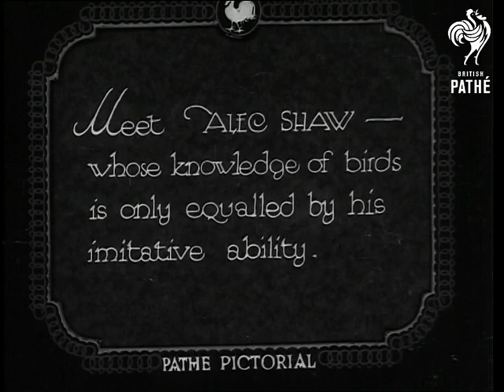The Bird Man Millions Have Heard Him On The Radio (1932)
Introductory intertitle reads: "Meet Alec Shaw whose knowledge of birds is only equalled by his imitative ability."

L/S of Alec standing in a studio set decorated to look like a woodland scene at night.  He wears a tam-o'-shanter and has a tartan blanket around his shoulders.  To a piano accompaniment he does his bird impressions.  The set is supposed to represent Scotland.

Alec describes his whistling technique, how he listens to the "words" the birds sing then repeats them in a whistle.  C/U of Alec demonstrating.

He impersonates parrots, blackbirds, skylarks, robins, owls, cuckoos and lots of other birds.

He ends with the sound of the nightingale.
 FILM ID:1596.15